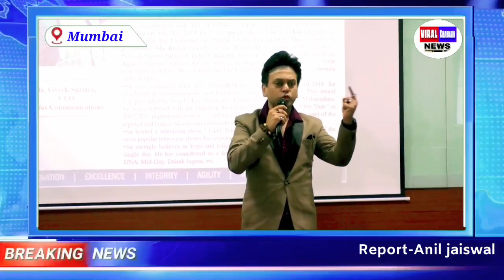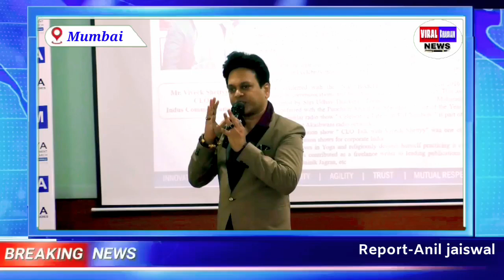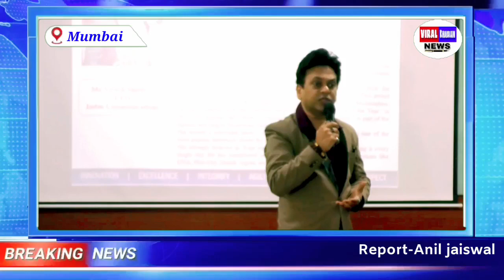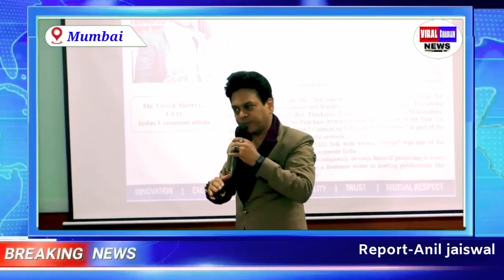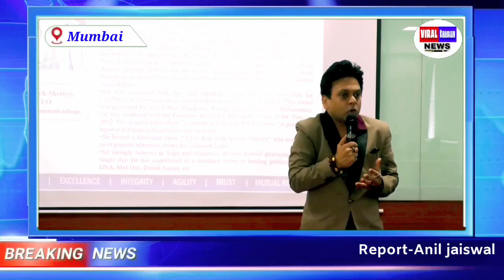विवेक शेट्टी ने आदित्य स्कूल ऑफ बिजनेस मैनेजमेंट में जोश और प्रेरणा का संचार किया !